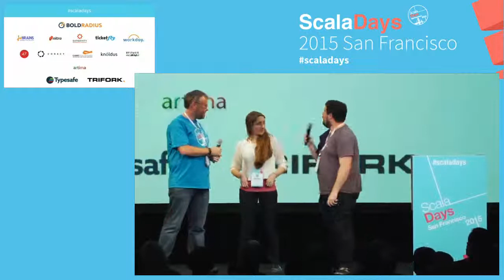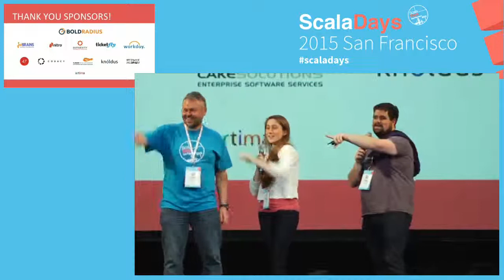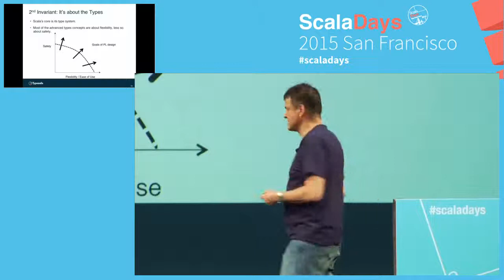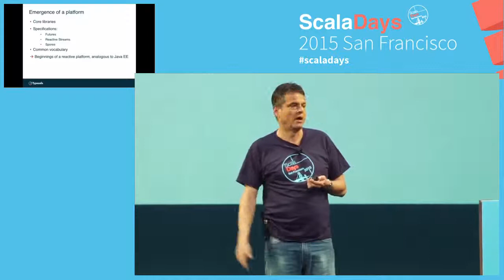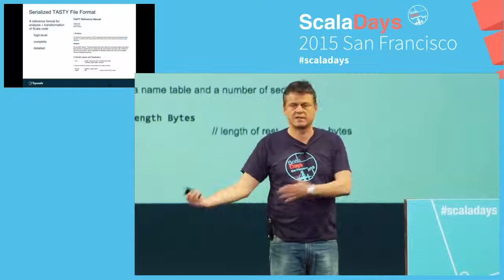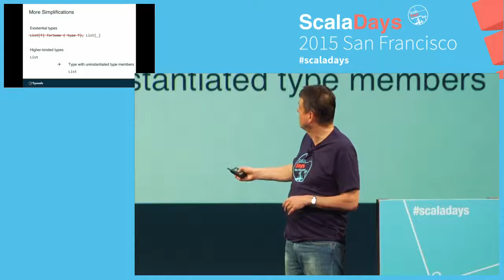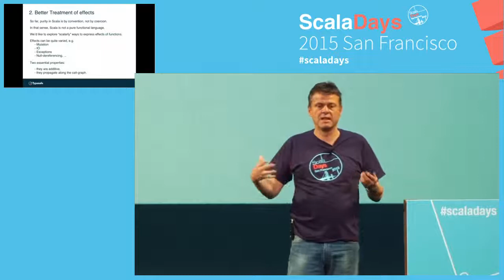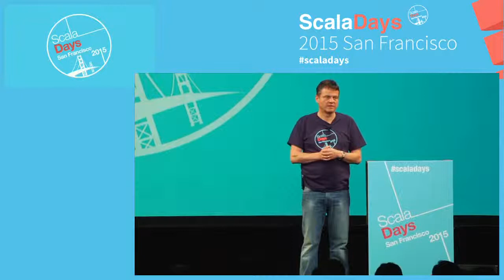Scala - where it came from, where it's going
Day 1 Keynote

Author:
Martin Odersky
Martin Odersky is a professor at EPFL in Lausanne, Switzerland. His research interests focus on programming languages, more specifically languages for object-oriented and functional programming. His research thesis is that the two paradigms are just two sides of the same coin and should be unified as much as possible. To prove this he has experimented with a number of language designs, from Pizza to GJ to Functional Nets. He has also influenced the development of Java as a co-designer of Java generics and as the original author of the current javac reference compiler. His current work centers around the Scala programming language, which unifies FP and OOP while staying completely interoperable with Java and .NET.